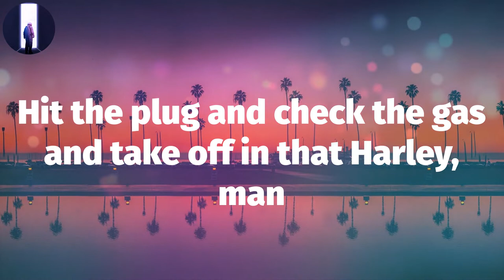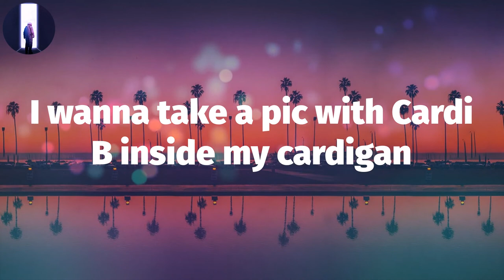🔹 lil Shordie Scott - Rocking A Cardigan in Atlanta (Lyric Video) | I wanna take a pic with Cardi B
🔹 lil Shordie Scott - Rocking A Cardigan in Atlanta (Lyric Video) | I wanna take a pic with Cardi B inside my cardigan